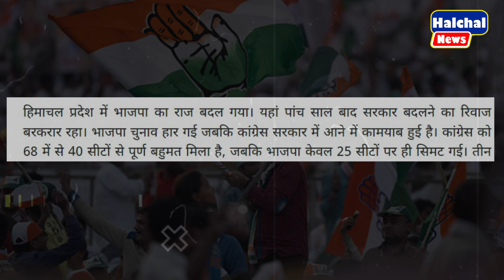68-40 में सीटों पर कांग्रेस ने किया कब्ज़ा ! भाजपा की हुई जमानत जब्त ? || Congress Ki Jeet || Rahul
68-40 में सीटों पर कांग्रेस ने किया कब्ज़ा ! भाजपा की हुई जमानत जब्त ? || Congress Ki Jeet || Rahul |